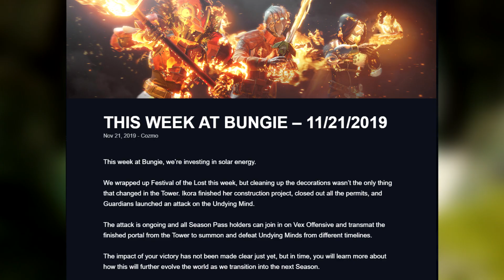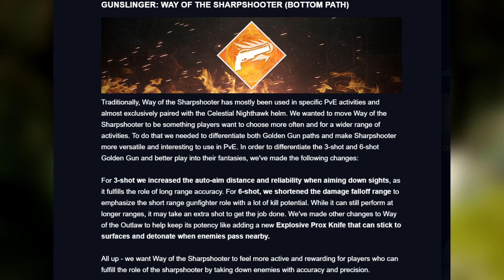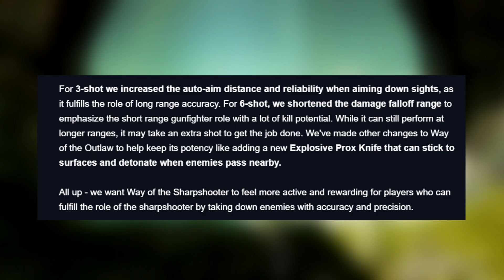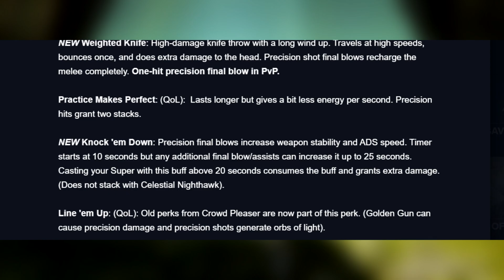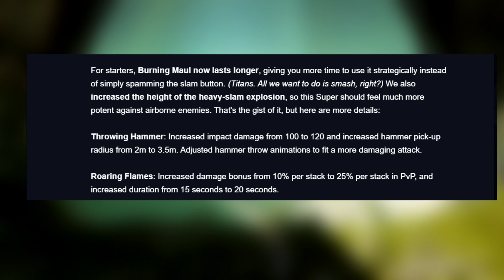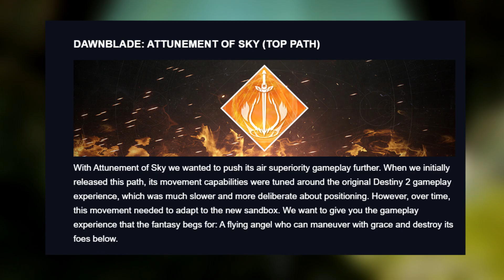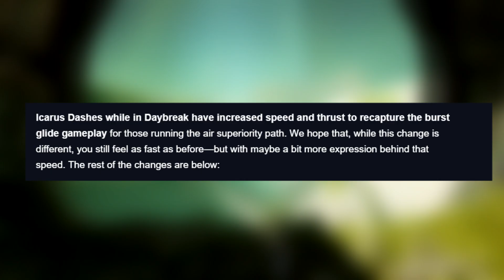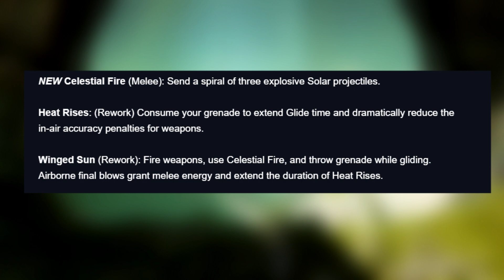Destiny 2: Spicy Solar Subclass Buffs!!!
I wanna thank these wonderful people for supporting the channel:

10alex01
Badassmcawsome
baseddende
Drew Sansone
GamerYnK
GothicDecay
Jason T. Barnes
jhellison
Ricardo Lefranc
Roc Kessler
StormbladeX69 XBL
Yogarine